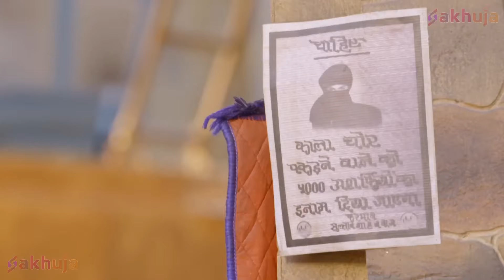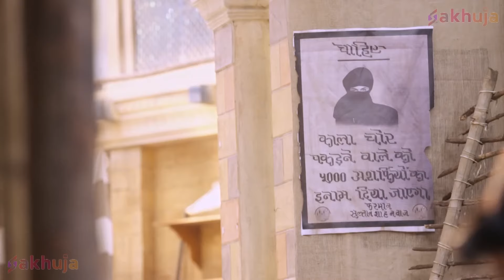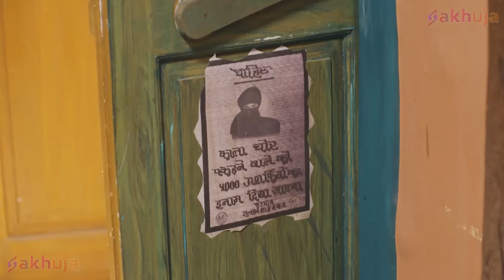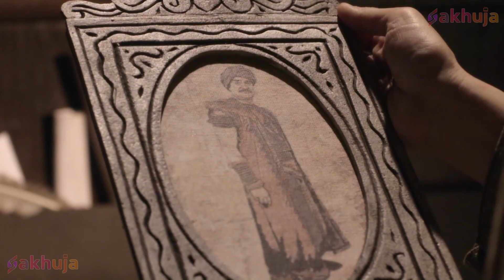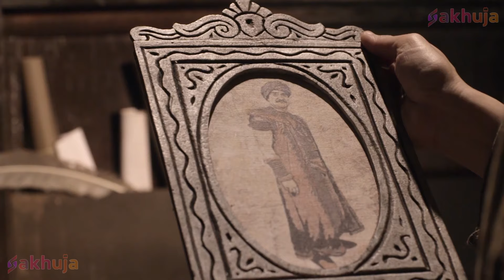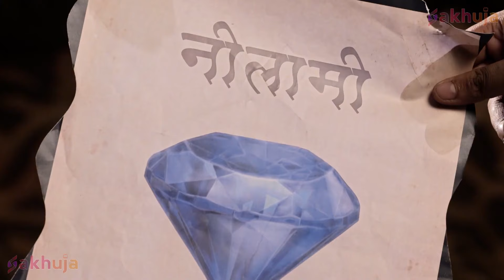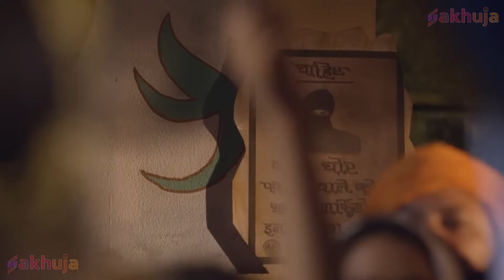क्या Kaale Chor Aladdin को कैद कर पायेगी शहज़ादी Yasmin? | Superhero Series 2024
Welcome to Nimrit TV
One of the best destination for Fiction & Fantasy Serial content.

Episode Title - क्या Kaale Chor Aladdin को कैद कर पायेगी शहज़ादी Yasmin?